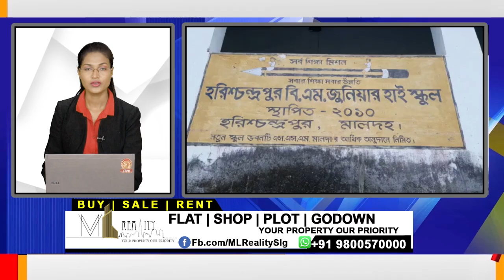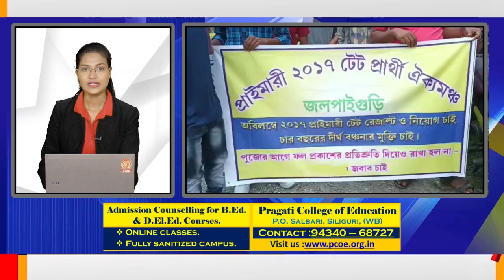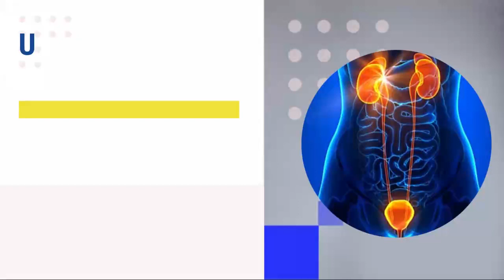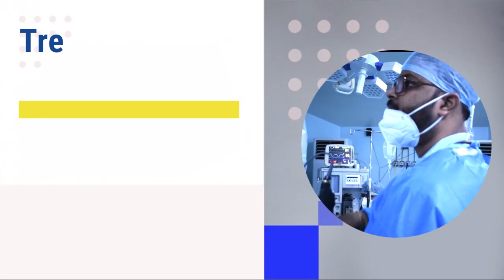News Highlights | 27th October 2021